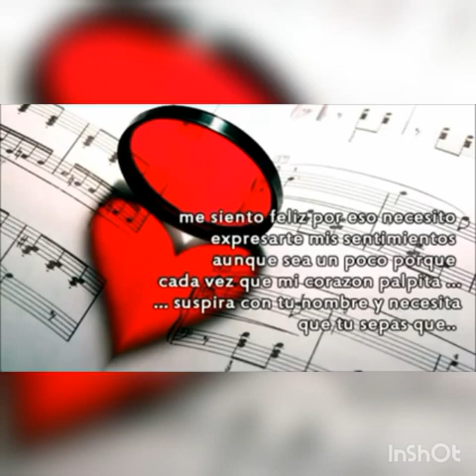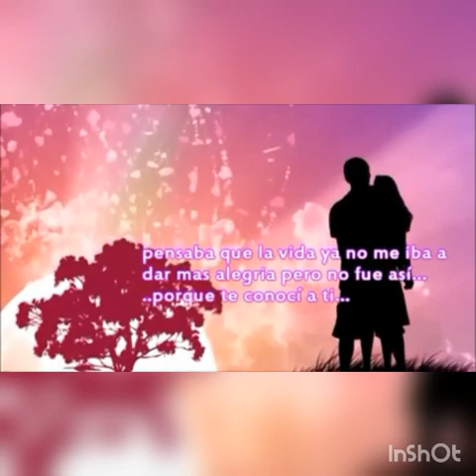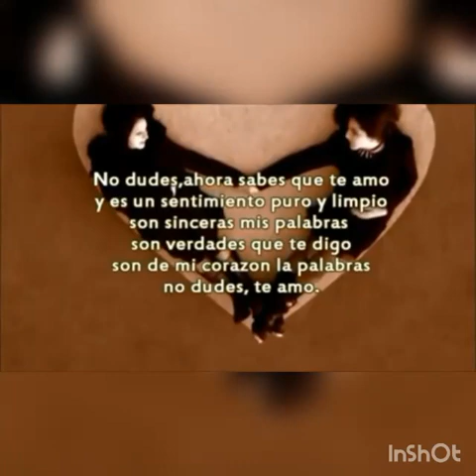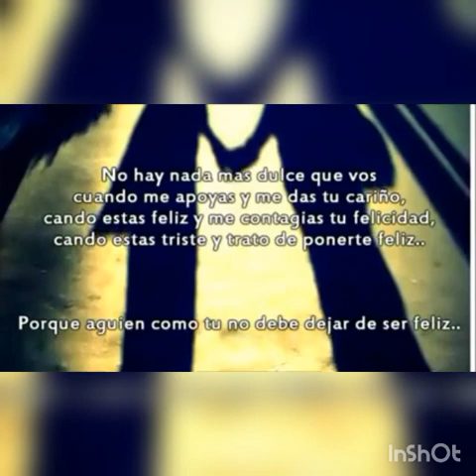El Russo DJ Set en Vivo 💖🇪🇨👑🍺chicha y cumbias